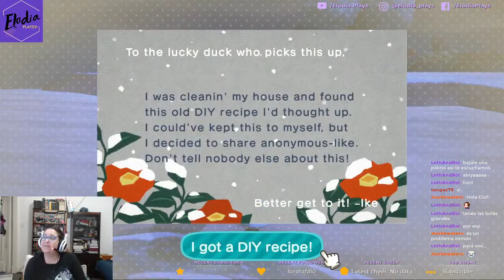Testing Switch with Animal Crossing New Horizons